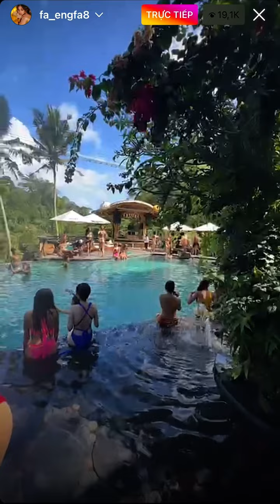อิงฟ้าเซ็กซี่มากในชุดว่ายน้ำ 🔴 LIVE 091022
Engfa live on IG